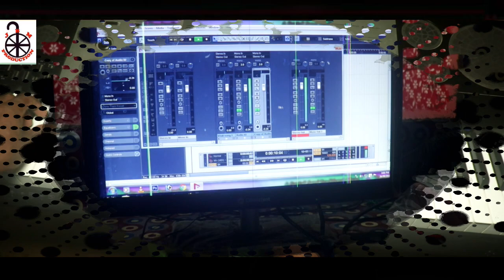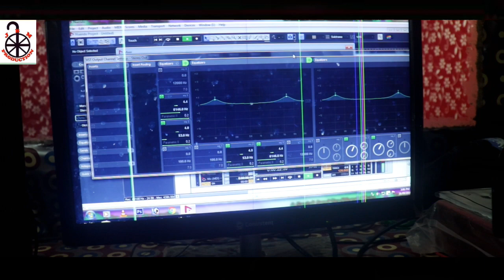Kathama ente katha ge|New santali song 2023| MangalBabutudu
kKathama ente katha ge ll New santali song 2021 ll Rusic Mangal Babu Tudu ll‎@RAMRAYMURMU
kathama ente katha ge

Rusic Mangal Babu Tudu

Banner-jbm production
song-katha ente Katha ge
Lyrics & Singer-Bariyal Rusic Mangal Babu Tudu
Audio recording-Millio audio Rairangpur
camera-Ramaray Murmu
Producer-Ramaray murmu & Koyel Kalpna Kisku
studio version at MARANG BURU AUDIO BISIO